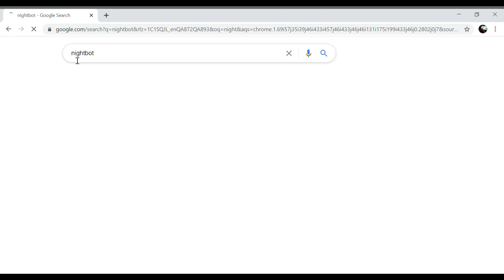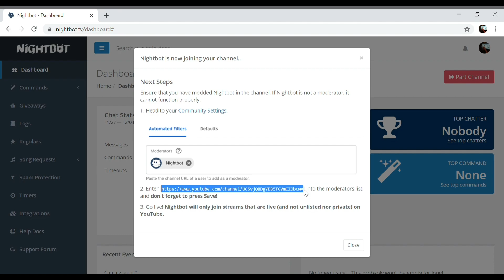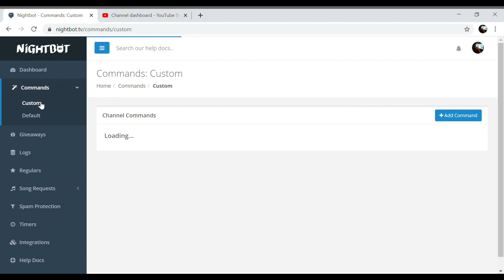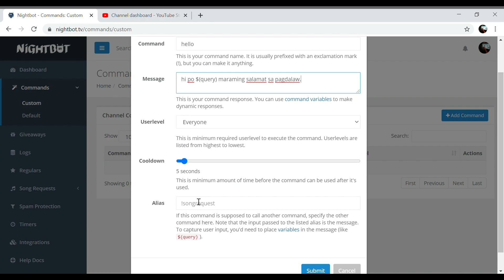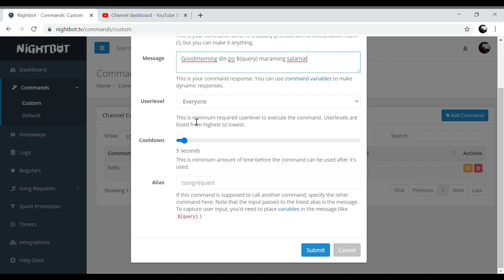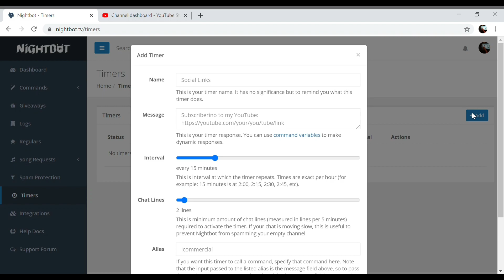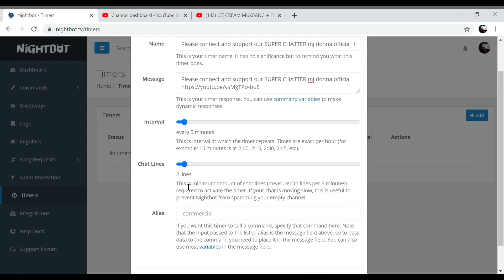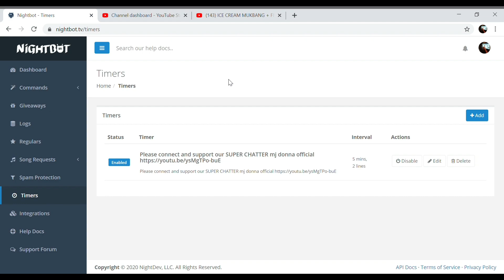HOW TO SET UP NIGHTBOT? NIGHTBOT TUTORIAL | Tesha EK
nightbot tutorial
how to setup nightbot

This video will guide you how to set up nighbot on your livestream. especially to those new in YouTube world.
If you like this video, Please dont forget like and and share.